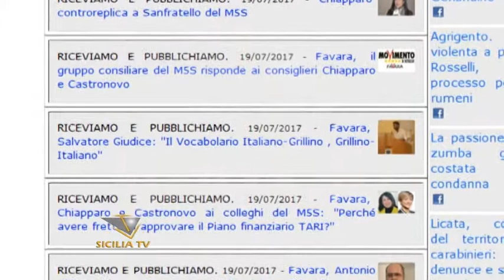Favara. Botta e risposta tra i consiglieri del gruppo misto e i pentastellati